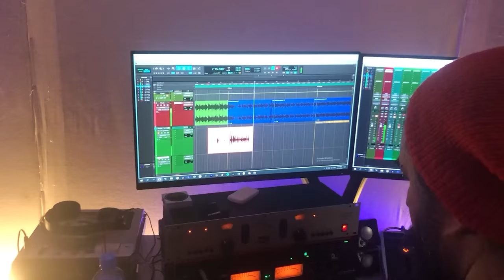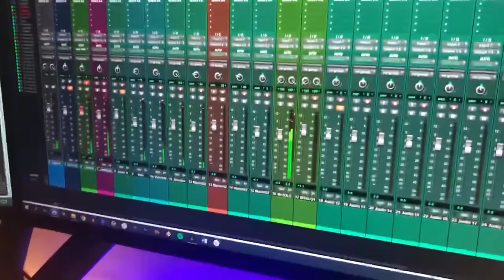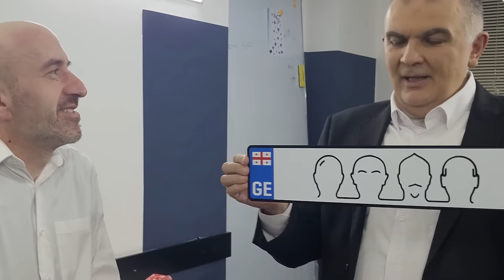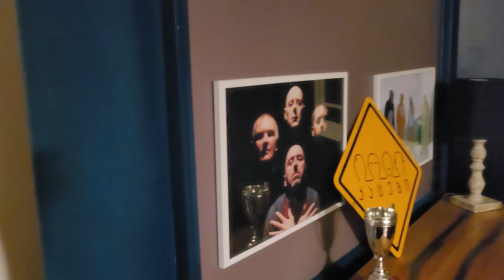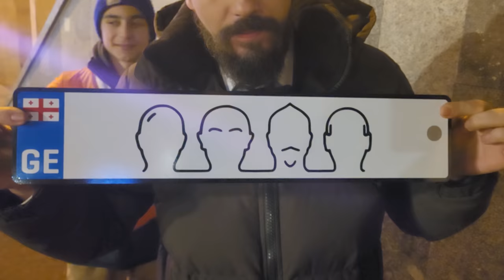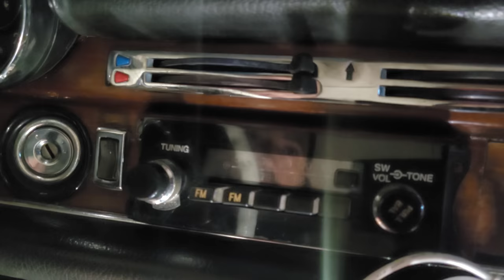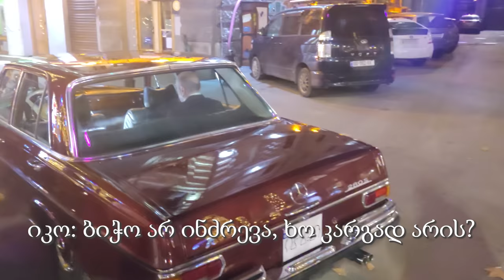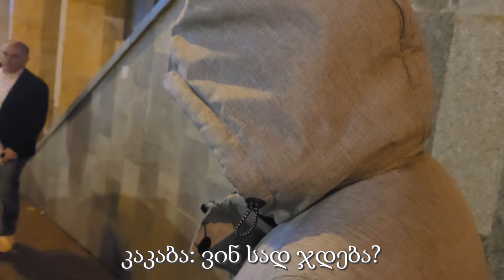კაცები - VLOG #2 - კლიპის გადაღება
📹 "5 იანვრის" კლიპზე მუშაობის კადრები. 📹

00:00 შესავალი
01:24 მზადება
08:57 გადაღება სტუდიაში
11:33 მანქანის სცენები
20:58 05:25 AM
22:14